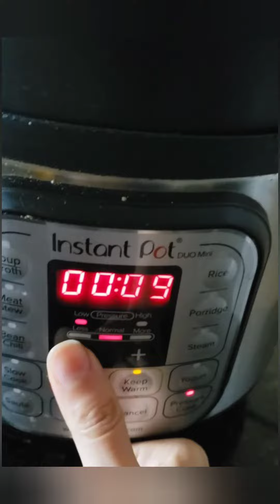Yuca/casava/Yucca fries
Yes they are full of carbs but good carbs with vitamin c and antioxidants, both of which can benefit the immune system and overall health. So don't be shy of trying them. You won't regret it!